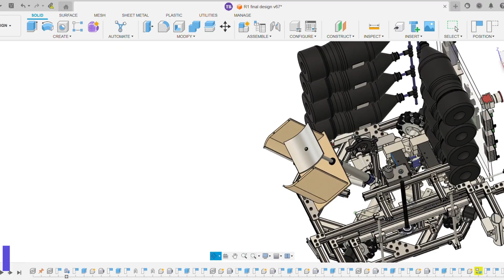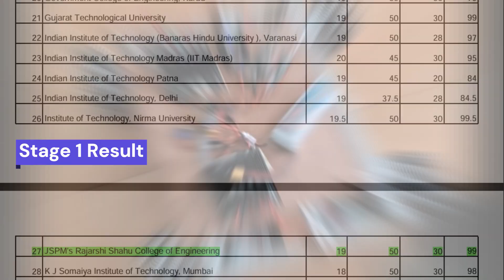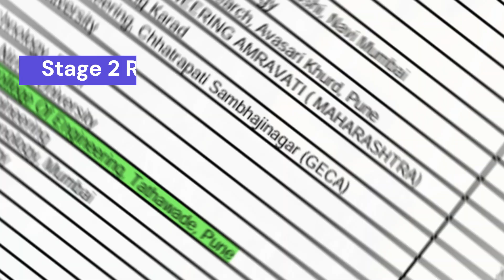DD ROBOCON JOURNEY 2024 | TEAM CiPHER | THE VOYAGE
We are Team CiPHER, the official Robocon team of JSPM’s Rajarshi Shahu College of Engineering and here we represent our overwhelming experience and journey at the DD robocon 2024.
Our heartly thanks to-

Dr. A. V. Badadhe
HOD Automation and Robotics Department

Faculty Advisor
Prof. A. R. Joshi

Square Automations, 3d_idiotors, NXG Robotics.